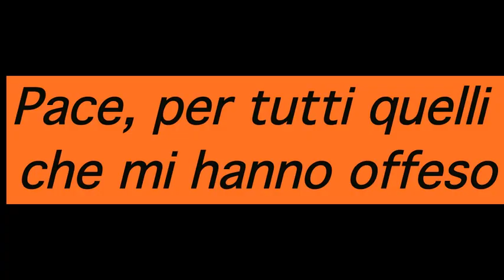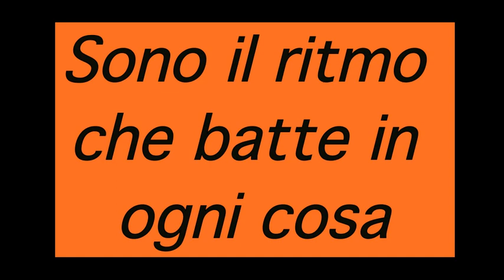Preghiera per la sovranità spirituale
La ricerca di un essere umano per tutta la sua vita può essere riassunta in una sola parola: Pace, Pace, Pace